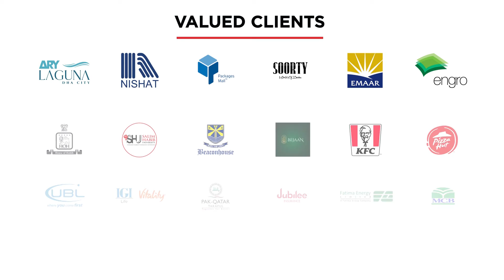AAA Corporate Profile